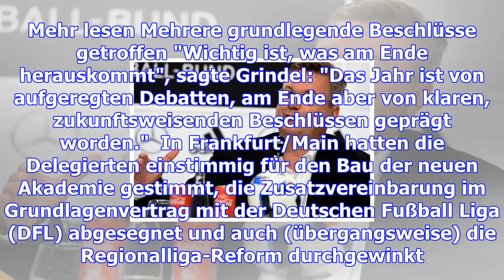Fussball - dfb-bundestag: grindel wirbt für mehr gelassenheit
DFB-Präsident Reinhard Grindel hofft nach einem Jahr mit vielen Baustellen im Deutschen Fußball-Bund...